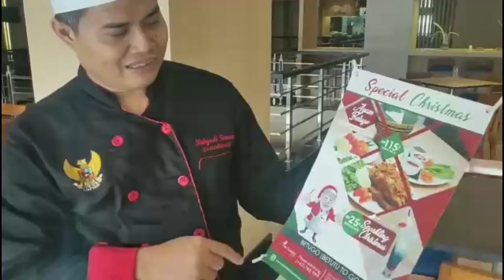Menu Christmas Hotel Orchardz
Ketika Natal kamu mungkin sulit mencari menu lokal apa yang disajikan. Padahal di beberapa daerah, ada menu-menu khusus yang sangat identik dengan perayaan Natal.
Berbeda dari hotel lainnya, Hotel Orchardz Gajahmada Pontianak kini menyajikan menu Nusantara yang spesial dengan rempah-rempah alaminya.